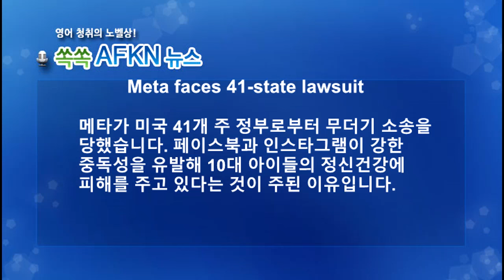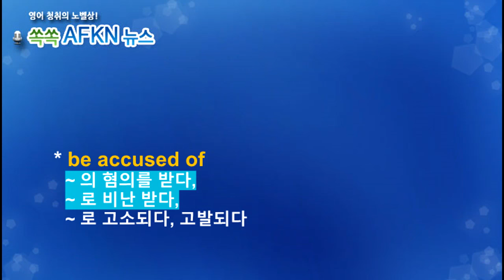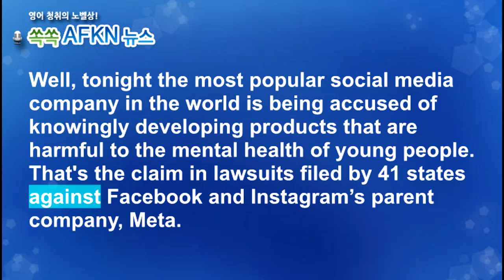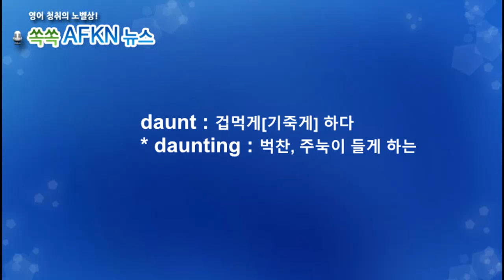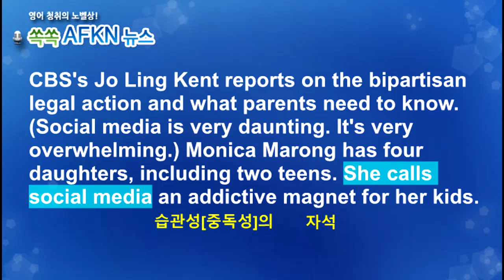[영어뉴스청취] 메타 41개주로 부터 무더기 피소_해설강의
메타가 미국 41개 주 정부로부터 무더기 소송을
당했습니다. 페이스북과 인스타그램이 강한
중독성을 유발해 10대 아이들의 정신건강에
피해를 주고 있다는 것이 주된 이유입니다.

★★★이벤트★★★
1. 구독자 수가 지금의 약 두배인 8천명 도달 시
2. 또는 해설강의 월 평균 조회수 1000회 도달 시